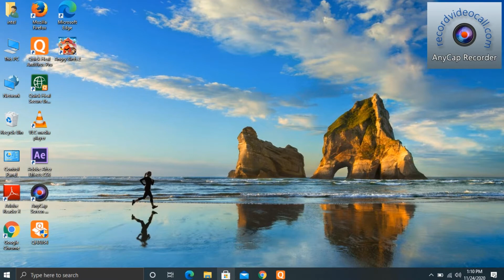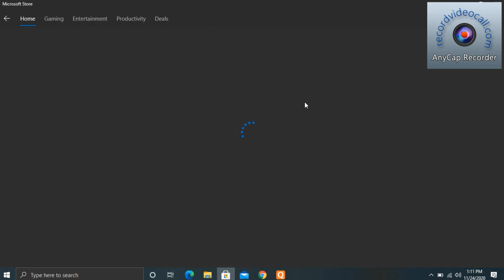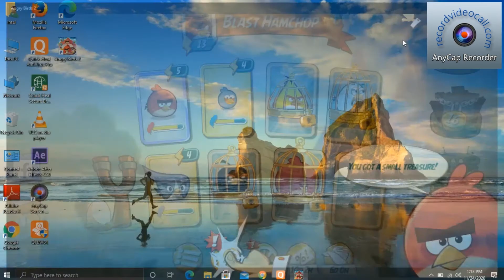How to install any game in windows easily from microsoft store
This is a very interesting video this will help you guys to download the any game from microsoft store in windows 10 if logged in